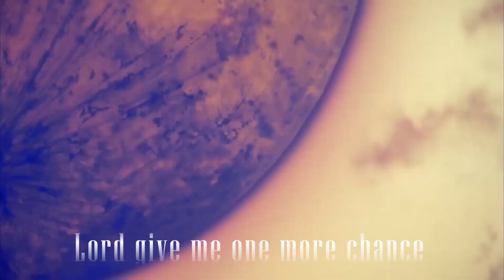𝙍𝙖𝙘𝙝𝙚𝙡 𝙂𝙖𝙧𝙙𝙣𝙚𝙧 | 𝟜:𝟘𝟘 𝔸.𝕄. | Angels of Death | EDIT